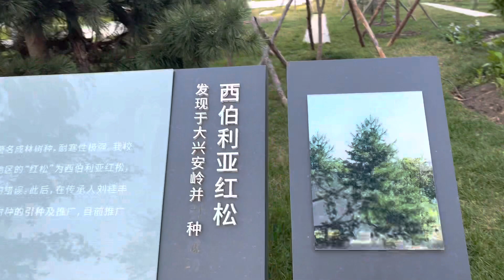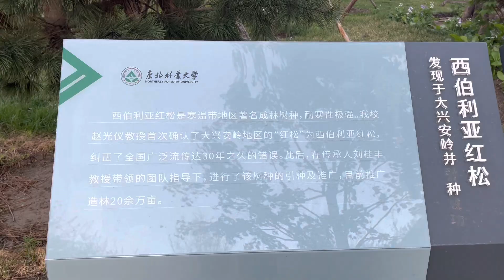यति ठुला रुखलाई कसरी रोपिन्छ चाईनामा ? How are trees planted in China?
The video was prepared and uploaded by Damodar Gaire, A. Professor, Tribhuvan University, Institute of Forestry (IOF), Nepal.

चाईनामा साना साना बिरुवा होईन प्राकृतिक अबस्थामा भएका ठुला रुखहरुलाई चौर जस्तो ठाँउमा रोपेर एक महिनाभित्र हरियाली बनाईन्छ । जय होस चाईनाको । यो टेक्निकलाई मान्नै पर्छ । भिडियो हेरेर प्रतिक्रिया दिनुहोला ।